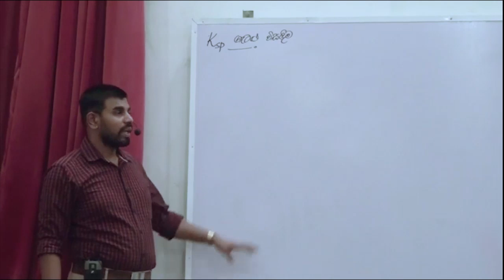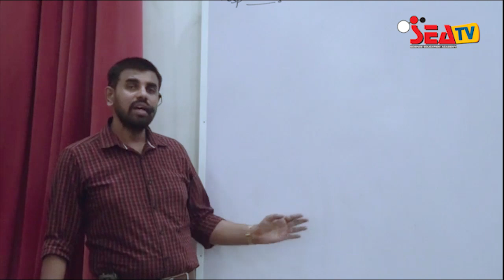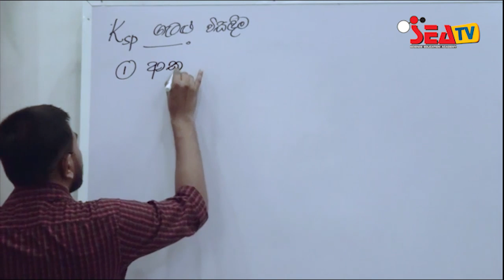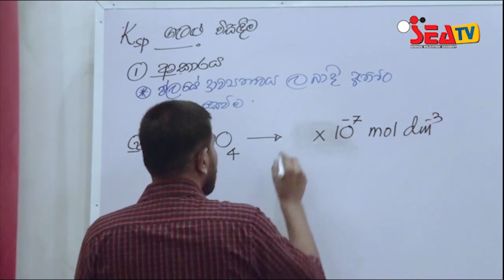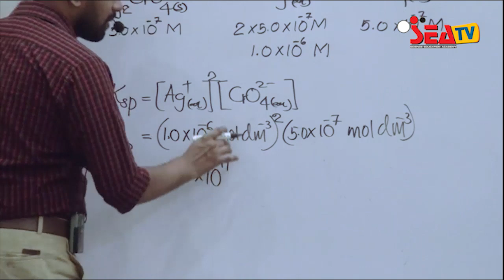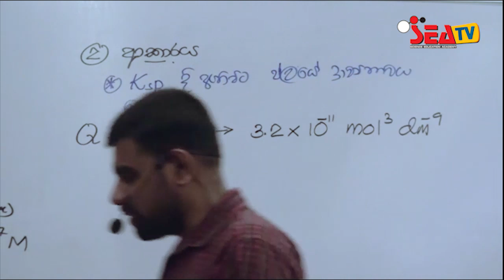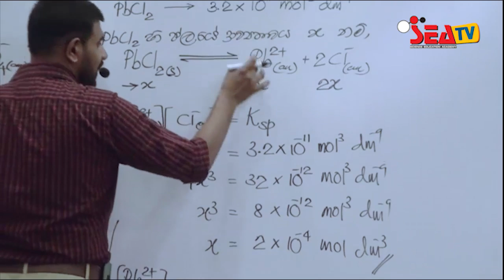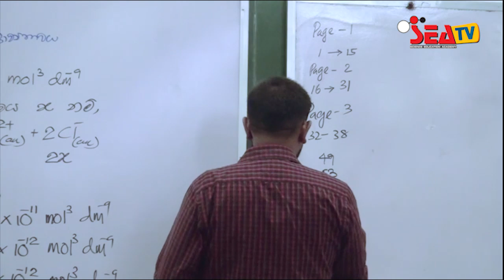ද්‍රාව්‍යතා ගුණිතය (Solubility Product - KSP) 03 - Saman Edirisinghe - Chemistry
නිබන්ධනය මෙතනින් ලබාගන්න :-

2020 A/L දරුවන් වෙනුවෙන්..
අයනික සමතුලිතතාවය -
* ද්‍රාව්‍යතා ගුණිතය (Solubility Product) 03
   සමන් එදිරිසිංහ - රසායන විද්‍යාව